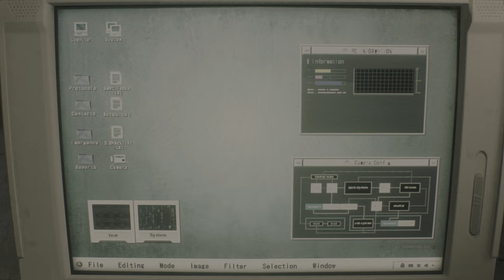[4K HDR] Resident EVil 2 - Gameplay Xbox One X